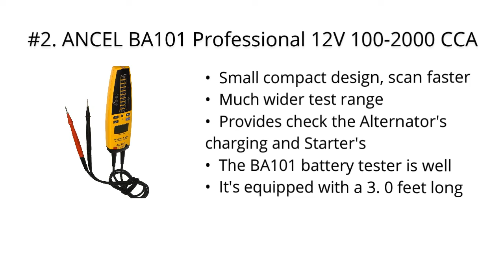Top 5 Best Battery Testers 2020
Top 5 Best Battery Testers

I put links to each Battery Testers reviews at Amazon page in the description, So you can check out the other reviews at Amazon.

#5. Car Battery Tester - 12v Car Auto Battery Load Tester on Cranking System and Charging System Scan Tool, TT Topdon AB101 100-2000 CCA Battery Tester Automotive for Cars/SUVs/Light Trucks

#4. ANCEL BST200 Car Battery Load Tester 12V 100-1100 CCA Automotive Bad Cell Test Tool Digital Analyzer

#3. Battery Tester FOXWELL BT705 Automotive 100-2000 CCA Battery Load Tester, 12V 24V Car Cranking and Charging System Test Scan Tool Digital Battery Analyzer for Cars and Heavy Duty Trucks

#2. ANCEL BA101 Professional 12V 100-2000 CCA 220AH Automotive Load Battery Tester Digital Analyzer Bad Cell Test Tool for Car/Boat/Motorcycle and More

#1. KONNWEI KW600 Car Battery Load Tester Black Professional Automotive Alternator Digital Analyzer Waveform Voltage Test Tool for Vehicle/Boat/Motorcycle